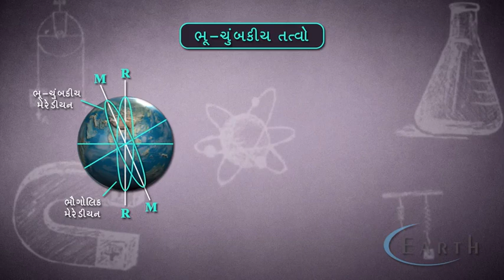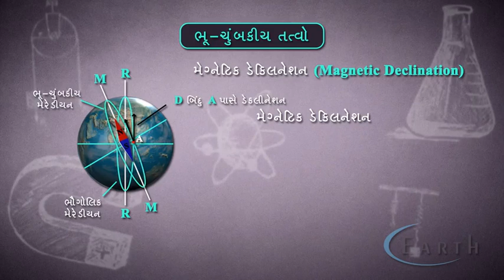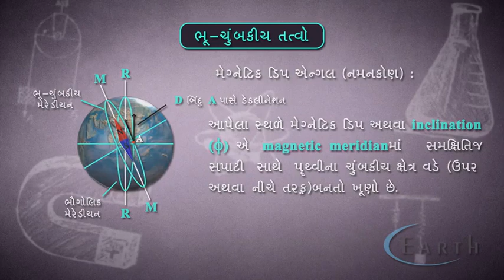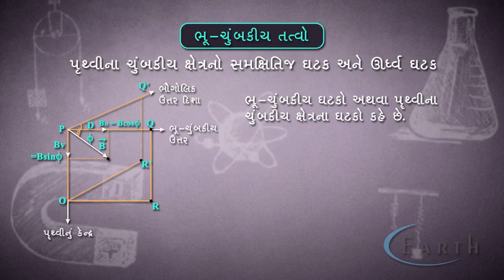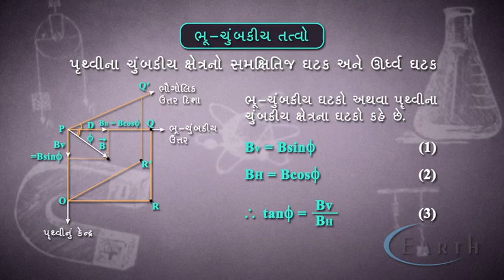Geomagnetic Elements | ભૂ-ચુંબકીય તત્વો | Magnetism and Matter | 12th science physics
Geomagnetic Elements
ભૂ-ચુંબકીય તત્વો
Magnetism and Matter
ચુંબકત્વ અને દ્રવ્ય
12th science physics

THE EARTH'S MAGNETISM (OR) TERRESTRIAL MAGNETISM:In 1600 William Gilbert who was a physician to queen Elizabeth1 of England, showed that the force acting on a suspended magnet is not due to the influence of the pole star but to a magnetic field which is present all over the surface of the earth, as if the earth was magnetized.